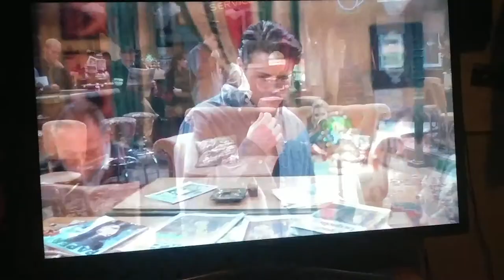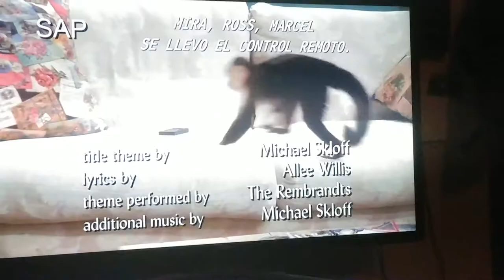Joey and pheobe kiss,Marcel is on the hospital,friends speak spanish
The song is called in a new York minute